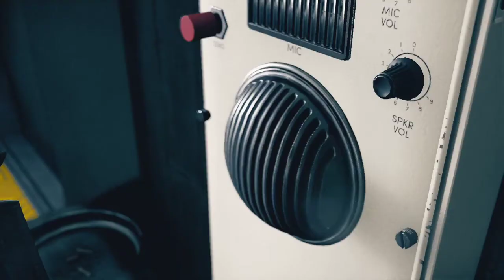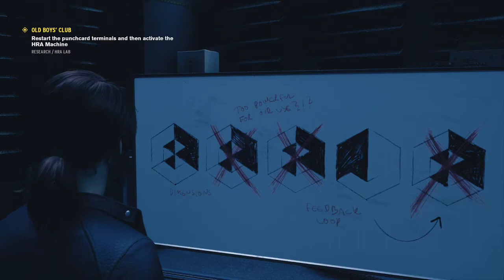Control 2.5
The second half of the stream that crashed.